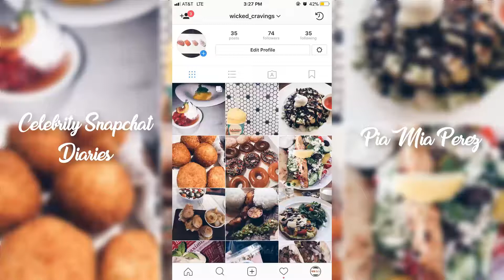Pia Mia | Snapchat Story | 21 October 2017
Pia Mia Perez | Snapchat Story | 21 October 2017